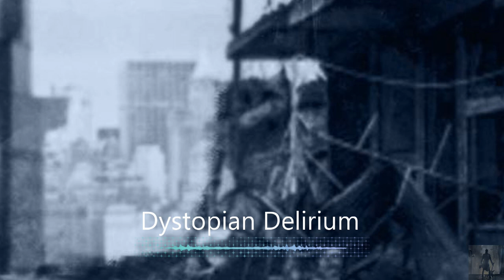Innerspace - Rise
Five years after releasing their first album The Village (2012) and after four years of hard work, Innerspace released their second concept album called Rise.

1. Dawn (0:00)
2. Tree Of Life (2:48)
3. The Other Side (13:23)
4. In Motion (17:16)
5. Fill The Void (25:02)
6. Sunset (30:02)
7. Under The Spotlight (33:58)
8. Dystopian Delirium I-From Sea To Sea (40:45)
9. Dystopian Delirium II-Shadow Of Freedom (43:38)
10. Dystopian Delirium III-Forsaken Dreams (48:00)
11. Dystopian Delirium IV-Stronger Than Death (59:56)
12. Dystopian Delirium V-Dusk (1:06:18)

Line-up / Musicians
- Phil Burton / lead vocals, rhythm guitar
- Simon Arsenault / lead & lap steel guitars, backing vocals
- Marc-André Brunelle / keyboards, backing vocals
- Thierry Clouette / bass
- William Régnier / drums, backing vocals

With:
- Simon L'Espérance / rhythm guitar, percussion, co-producer, mixing
- Pamme Youance / vocals
- Jolyane Lemay / vocals, violin
- Jordan Delage / backing vocals
- Antoine Tessier / backing vocals
- Gabriel Genest / flute
- Nawar Helaleh / trumpet
- Lauriane Massie / French horn
- Alexis Desrosiers-Michaud / trombone
- Alexis Boulanger / tuba
- Mikhaël Bureau / programming
- Thomas Brodeur / sound design
- Roberto Jr Napolitano / arrangements